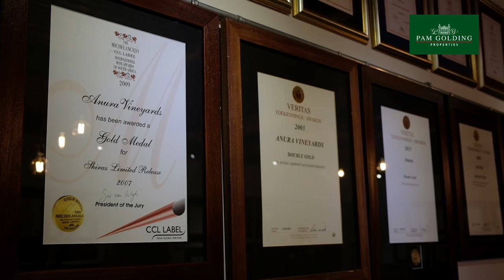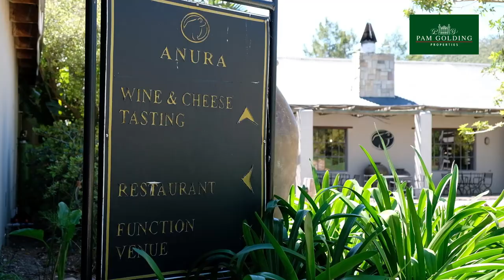PGP Vini Fera Anura Video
Surrounded by majestic mountain ranges and the award-winning vineyards of the Anura wine estate, Vini Fera at Anura is the exclusive development where you are invited to live the winelands way of life in luxury.

Pam Golding Properties
Katya Varga 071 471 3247